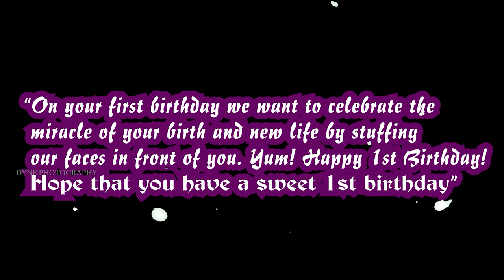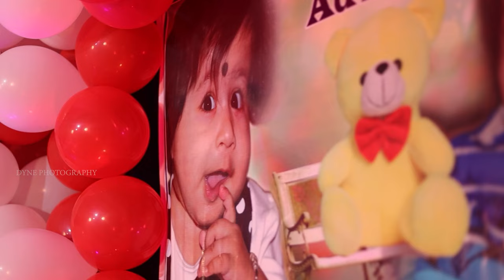ADVIK | Birthday | Teaser | 2021 | DYNE PHOTOGRAPHY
Grand Birthday Celebration of the Beautiful Boy ❤️ADVIK❤️

Book Dyne photography and Videography for your dream wedding photos and cinematic videos. We will ensure you that your memories will last long whatever you have got in these days.
We have setup of all types of cameras and lightings.